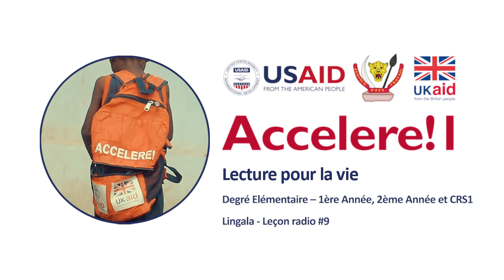Radio leçon #9 – Lingala - Degré Elémentaire - Lecture pour la vie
Radio leçon interactive - "Lecture pour la vie" - Degré Elémentaire (1ere année, 2eme année et CRS 1) – Lingala – Leçon #9